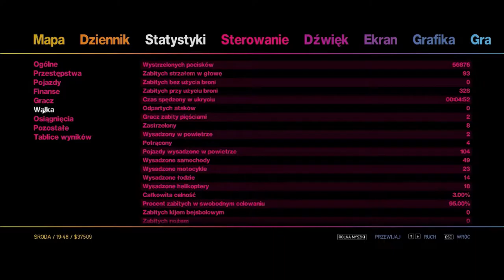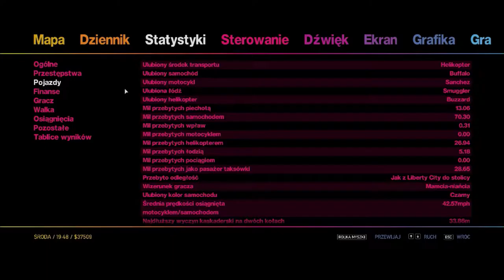Zagrajmy w GTA IV The Ballad Of Gay Tony odc.13 Rozróba w muzeum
Witajcie w kolejnym odcinku z dodatku do GTA IV i dziś zajmiemy się kolejną misją w tej grze,która polega na zabiciu gości w muzeum.Odcinków z tego dodatku będzie 18.Nie wiem czy się wyrobię sie z dodaniem odcinka na jutro,ale dam wszystko z siebie żeby się pojawił.